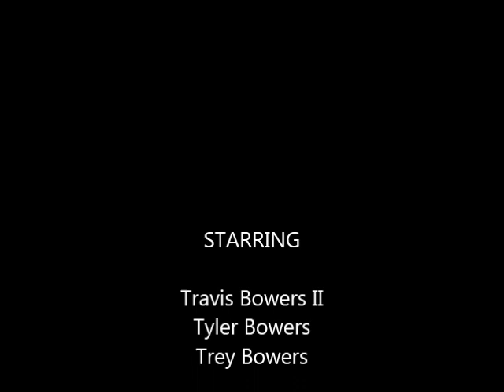Lightsaber Duel!!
This is a short lightsaber duel we made when I was just learning to use a camera and edit and stuff back in 2013 (and I write this as of 2016 :D)